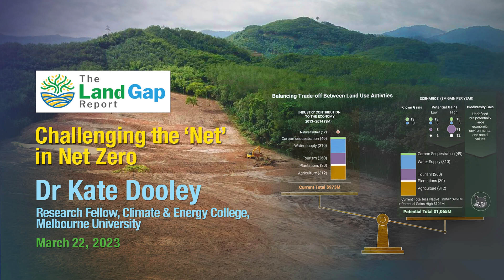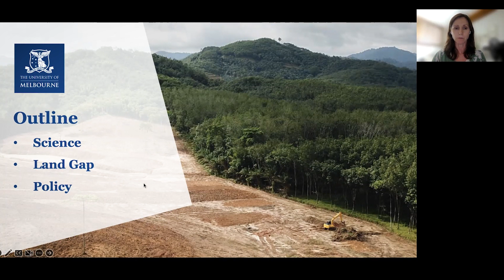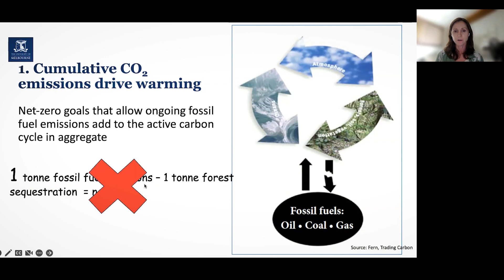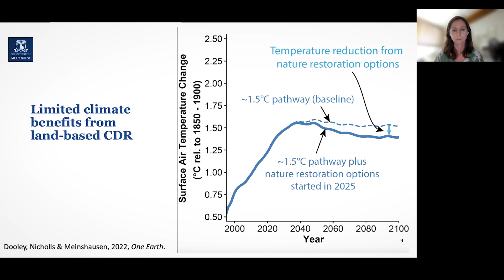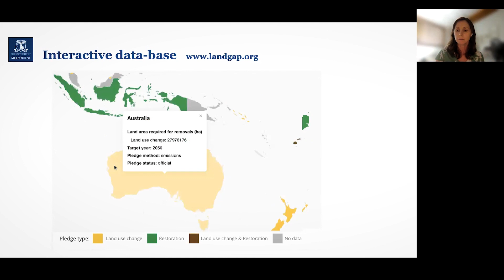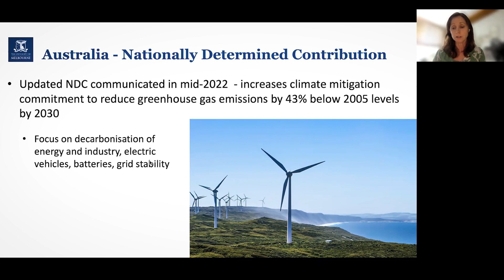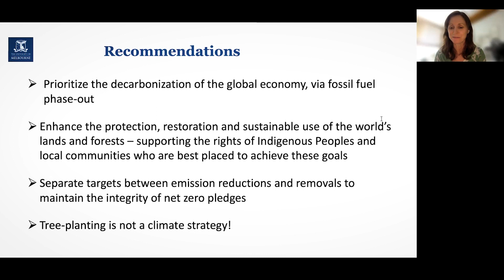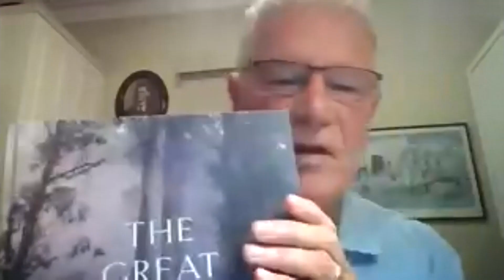Land Gap Report with Dr Kate Dooley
The Land Gap Report emphasises the need to immediately transition from coal, oil and gas to clean energy and gives a definitive, quantitative ‘no’ to reliance on land-based offsets given they:
1) Take up too much land - Cumulative land based solutions would add up to 1,200 million hectares globally. This is 50% more than Australia’s land mass, nearly as much as all agricultural land. These land based offsets would risk greatly impacting global food supply.
2) Are not equivalent (would have very little impact on reducing global temperatures)
3) Are too slow and have mismatched time of effect a) delay to trees taking time to mature, b) replacing millennial natural storage critically inferior land based offsets, vulnerable to pests, drought and fire.

0:13 Introduction, Ray Peck
2:52 Dr Kate Dooley intro: a) science basis b) Land Gap Report c) policy recommendations
3:55 IPCC AR6 Summary Report - last chance warning for humanity re 1.5°C
5:09 Analysis of difference between Paris Agreement & Kyoto. Paris only seeks to balance sources and sinks without limits on sinks as in the Kyoto Protocol
8:50 Cumulative emissions are what drive warming. Trying to balance long term carbon sources (oil, coal, gas) with active carbon sinks doesn't work, as long term carbon permanently enters active carbon cycle
10:46 Global CO2 pathways. Delay (P2, P3, P4) requires ever faster removals. Forests offsets have delay. P3, P4 pathways - high risk for food supply
12:46 Quantifying land use change - huge amount of land for energy crops. Monoculture crops have large biodiversity impacts esp P4 pathway.
14:30 Direct drivers to biodiversity loss. Land use change worst. We're proposing massive land use changes esp P4  where continued fossils are "balanced" by land carbon sequestration
15: 23 CO2 removal drives biodiversity loss. P2 best of the bad pathways - but very bad biodiversity loss.
17:33 Limited climate benefits from land-based CO2 removal. Even with very best mass regeneration, land based approach only offers 0.01°C shift by 2100!
19:40 Land Gap Report - 20 authors. Assessed how much land in the Paris pledges. Too much land required - would impact people & agriculture.
20:32 Land based pledges = 1.2 billion hectares - 3.5x Indias! Over half requires damaging land use change.
24:49 Land-use change already exceeds planetary boundaries. Agriculture at 1500 m hectares has exceeded planetary boundary (1300 m hectares). Land based pledges would take us even further past (2200 m hectares)
26:47 Interactive map per country on pledges and their impacts on land use. Green: restoration, yellow: land use change eg Australia
28:37 Dark green is primary forests (only a few tiny dots in Australia) and shades of green - collectively held lands/indigenous held lands.
30:54 Report Key Messages - Countries’ climate pledges rely on unrealistic amounts of land-based carbon removal, especially land use change with pressure on biodiversity, food, land rights. Recommendations include granting land rights, agroecology
32:18 Australia's NDC had not been updated since 2014, but new commitment at 43% by 2030 still grossly inadequate and relies on land based offsets in Safeguard Mechanism
34:47 Currently Safeguard Mechanism has no cap and has unlimited offsets. Offsetting permanent fossil emissions with temporary land based offsets is not scientifically accurate - it will not work. The Safeguard Mechanism allows new fossil projects into the system. IPCC report clearly says no more fossil developements. No new coal and gas in line with the AR6 - last warning from world's scientists.
38:42 Recommendations - Fossil fuel phase out. Enhance forest protection, restoration, land rights. Better accounting of actual emissions reduction to maintain integrity. Tree planting is not climate strategy!

39:57 Q1The fossil fuel industry want offsetting CCS rather than real reductions.
Q2 Is there land for land use to offset its own land use change?

42:57 Q3 CSIRO report -  based on economic model, ignores shifts in food production, overstates the carbon in monoculture forests.

44:44 Q4 What about water usage?

45:42 Q5 Monocultures and fire resistance?

48:35 Q6 Land use for solar?
Orders of magnitudes less.

49:45 Q7 Under-utilised ag land? Sweet spot for agro-forestry, indigenous use?
Agroforestry is a useful adaptation solution, not mitigation.

54:33 Q8 Have any govts challenged the Land Gap Report?

55:38 Q9 Chubb report on the ACCUs
Very disappointing -  rushed - box ticking exercise. Poor integrity projects at 40% (ANU)

57:49 Q10 Do politicians understand the problems with offsets?

59:14 Q11 Indigenous land rights/tenure out perform private or government tenure.

1:03:01 Q12 What about Australia?
Restore degraded ecosystems. Hundreds of years to get back to primary forest.
1) Protect
2) Restore
3) Sustainable management of only plantation forest

1:05:08 Q13 Biodiversity offsets?
Australia has lost so much of its primary forest - nothing left to offset